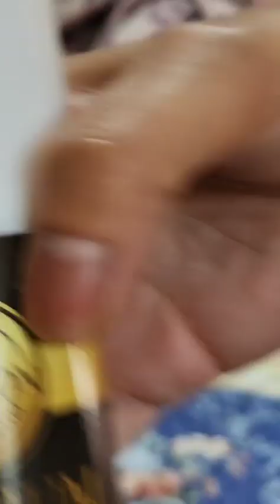ไลฟ์ส​ด! ตามติดชีวิต​น้องหมา​ EP.2​